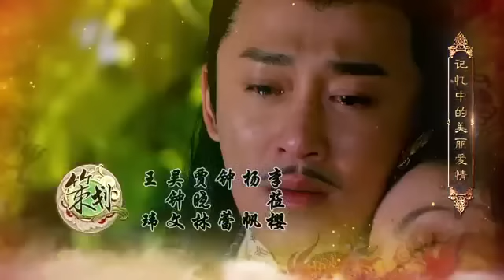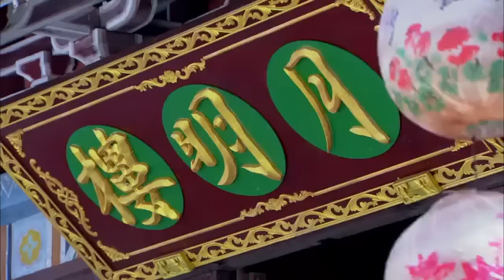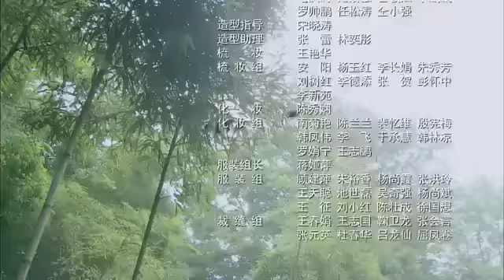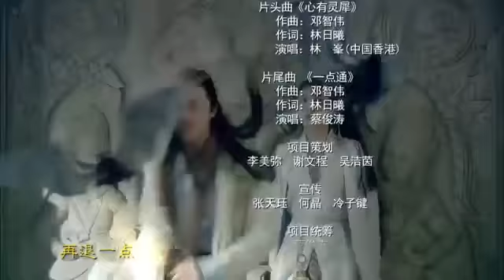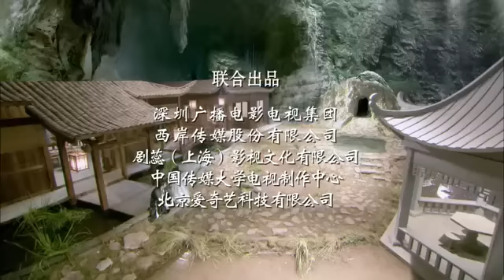Detectives and Doctors - Lu Xiao Feng 2015 ep 16 (1080p)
Detectives and Doctors ep 12 - Lu Xiao Feng 2015 ep 12 Playlist: Next ep 13: https:/...

Detectives and Doctors ep 7 - Lu Xiao Feng 2015 ep 7 Playlist: Next ep 8:

Detectives and Doctors ep 35 - Lu Xiao Feng 2015 ep 35 1080p Playlist: Next ep 36: h...

Detectives and Doctors ep 20 - Lu Xiao Feng 2015 ep 20 1080p Playlist: Next ep 21: h...

Detectives and Doctors ep 23 - Lu Xiao Feng 2015 ep 23 1080p Playlist: Next ep 24: h...

Detectives and Doctors ep 16 - Lu Xiao Feng 2015 ep 16 1080p Playlist: Next ep 17: h...

Detectives and Doctors ep 15 - Lu Xiao Feng 2015 ep 15 1080p Playlist: Next ep 16: h...

Detectives and Doctors ep 17 - Lu Xiao Feng 2015 ep 17 1080p Playlist: Next ep 18: h...

Detectives and Doctors ep 11 - Lu Xiao Feng